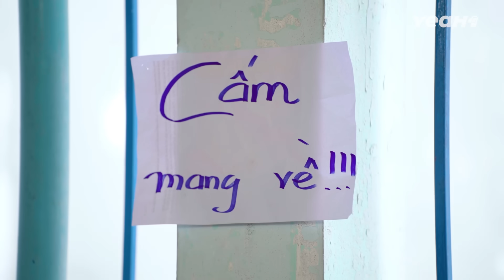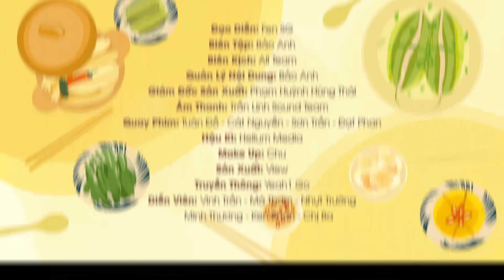Trừng Trị Nữ "HÀO KIỆT" Ăn Buffet Mà Đồi "TÚM MANG VỀ"! KHÔNG ĐƯỢC THÌ ĐỒI ĐẬP QUÁN? | CDRT TẬP 30